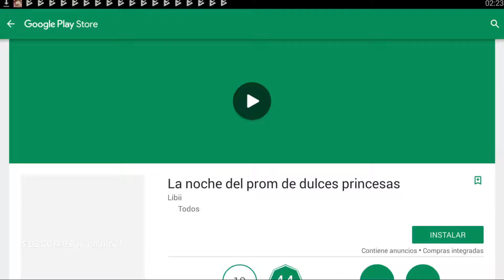Jungle Doctor / [ Game TDM ]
¿Traducir la descripción a Español con Google Traductor?
Honey, the animals in the jungle are really in a mess at this very moment. What a bummer!

Where is the naughty monkey? Ugh, he fell into the water! Oh, poor little thing! So how about the other animals. Bad luck, the zebra is injured and the strong lion has some teeth problems. And you know what, misfortunes never come singly. The cute elephant, lively squirrel and many others are in bad